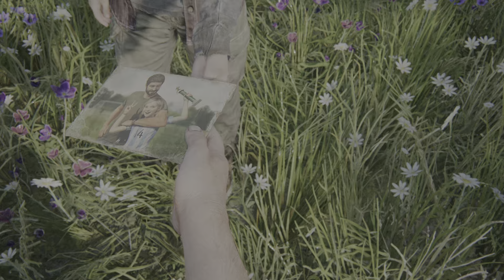The Last of Us Part 1 | PS5 | Gameplay Part 2